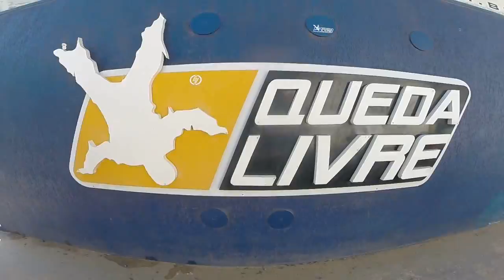Salto de Paraquedas da Elisangela S na Queda Livre Paraquedismo 14 08 2016